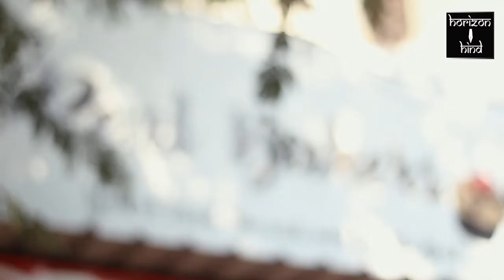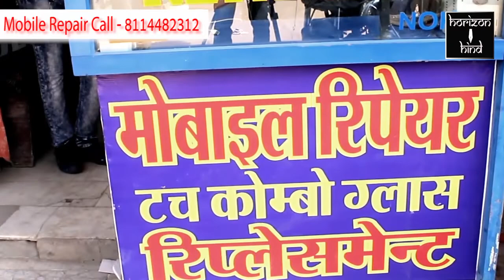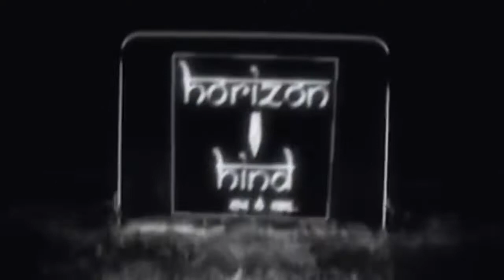Ajmer|एटीएम मशीनों से छेड़छाड़ कर लाखों रुपए निकालने वाले तीन बदमाश गिरफतार। 17-12-2020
अजमेर में लगातार एटीएम मशीनों से हो रही छेड़छाड़ और लूटपाट के मामले में पुलिस को मिली कामयाबी।

एटीएम मशीनों से छेड़छाड़ कर लाखों रुपए निकालने वाले तीन बदमाश गिरफतार।

 पिछले 6 माह से अजमेर में एटीएम मशीनों के साथ छेड़छाड़ कर रकम निकालने की वारदातें घटित हो रही थी। जिनके खिलाफ पुलिस मुस्तैद होकर छानबीन कर रही थी। इस दौरान पुलिस को बड़ी कामयाबी मिली। जब बदमाशों के गिरोह के तीन सदस्य पुलिस के हत्थे चढ़ गए।  एटीएम मशीनों से छेड़छाड़ कर लाखों रुपए निकालने वाले तीन बदमाश गिरफ्तार किए गए हैं जो कि हरियाणा नूह मेवात के रहने वाले हैं। ये बदमाश पिछले 6 माह से अजमेर में रहकर वारदातों को अंजाम दे रहे थे। यह शातिर एटीएम के अलावा ऑनलाइन साइड से भी ट्रांजैक्शन करते थे साथ ही ओलेक्स पर फर्जी आईडी बनाकर सामान बेचने और खरीदने का फ्रॉड कर लाखों रुपए का चूना भी लगा चुके हैं। उन्होंने बताया कि अगस्त में क्लॉक टॉवर थाना अंतर्गत डिग्गी चौक इलाके में मात्र 4 दिन में एक एटीएम से 4 लाख 80 हजार रुपये विड्रॉल इन बदमाशों द्वारा किए गए। इन्होंने क्लॉक टावर ओर अलवरगेट सहित विभिन्न थाना क्षेत्रों में वारदात अंजाम देकर लाखों रुपए की लूट की। पकड़े गए आरोपी मोहम्मदशकील,तौफीक, और सलमान के खिलाफ कार्रवाई की जा रही है, साथ ही गिरोह के बाकी आठ सदस्यों की भी गिरफ्तारी के प्रयास जारी हैं।

बाईट

आरपीएस